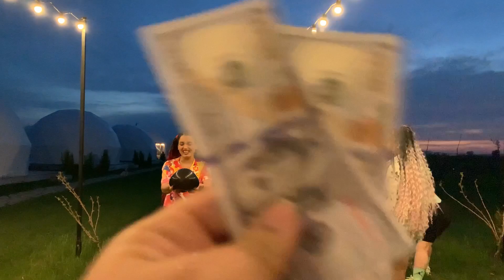آذین بردمون هتل صحرایی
لینک چالش 24 ساعت بدون آینه و تغییر کلی با کارگردانی و تهیه کنندگی آذین هخامنش :